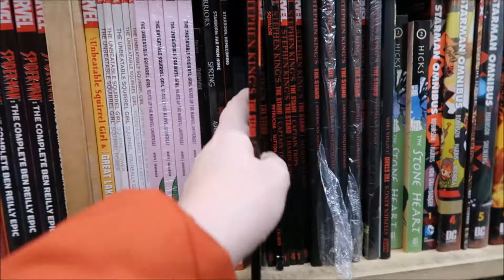Vlogmas Day 2 | Exploring NYC!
Pigeons, Legos, and skyscrapers, oh my!

Stalk me!